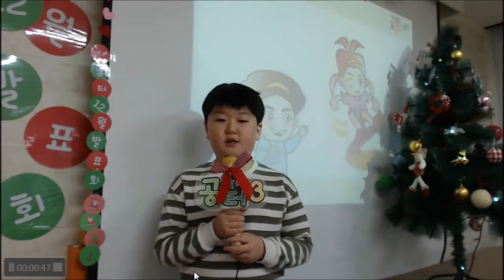최은찬 12월